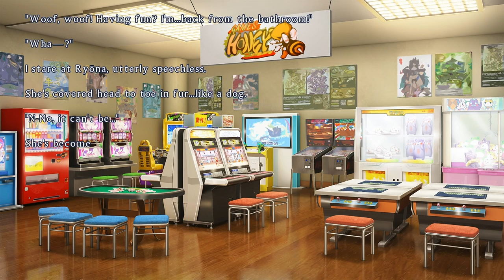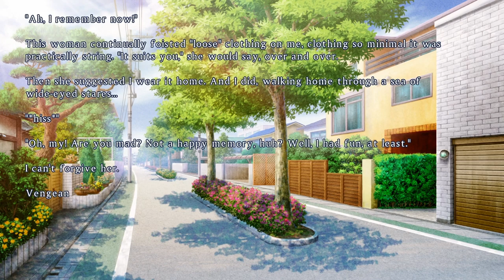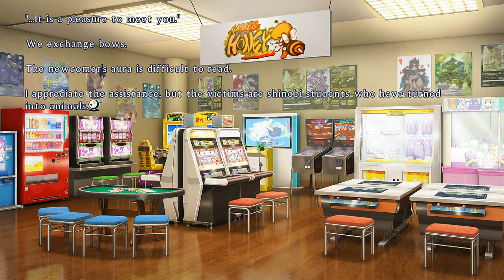SENRAN KAGURA Peach Ball - 69 Minute Playthrough [Switch]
Playing 69 minutes of SENRAN KAGURA Peach Ball on Nintendo Switch. Playing the beginning of Yumi's story. Then a round of Free Mode.

Game: SENRAN KAGURA Peach Ball
Platform: Nintendo Switch (retail/digital)
Release Date: July 9, 2019
Coming to PC later in 2019.

*Game code provided by publisher.